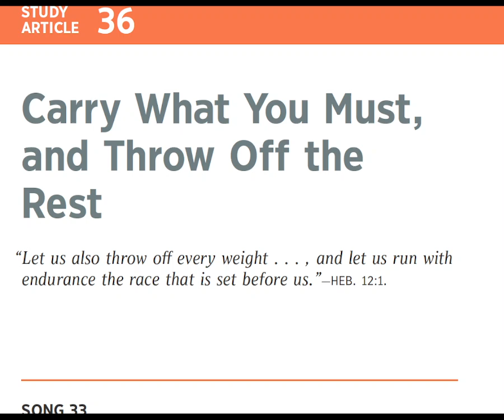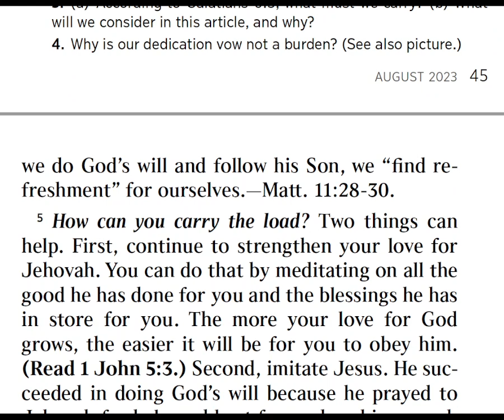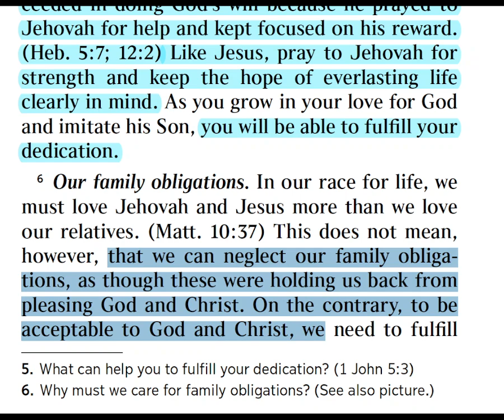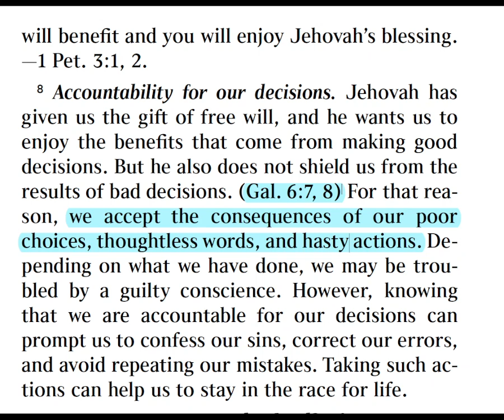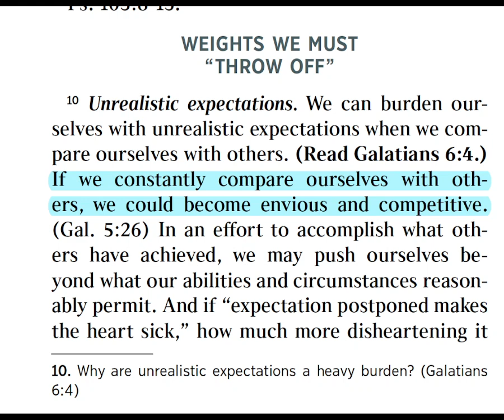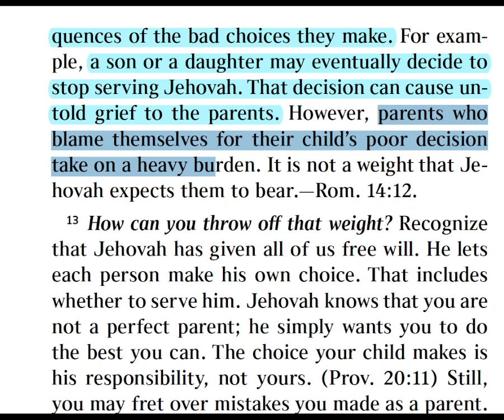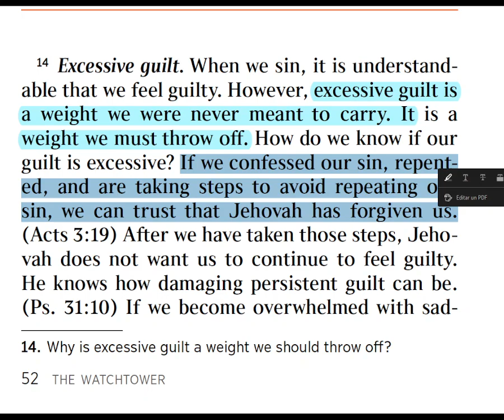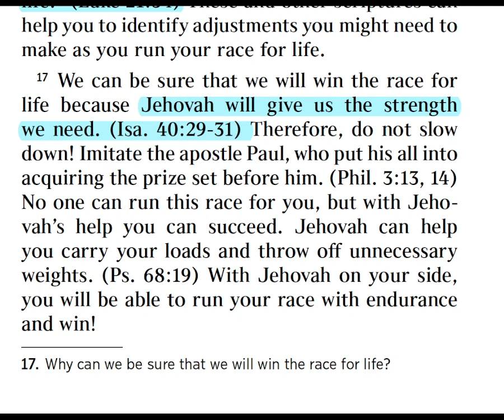Carry What You Must, and Throw Off the Rest Watchtower Study Consideration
In this video we'll discuss Carry What You Must, and Throw Off the Rest, This video will help us to run the race for life. As runners, we must carry certain loads. These include our dedication vow, family obligations, and accountability for our decisions. But we must throw off any unnecessary weight that could slow us down. What does that include? This article will answer that question.